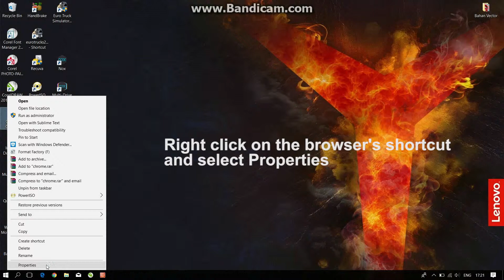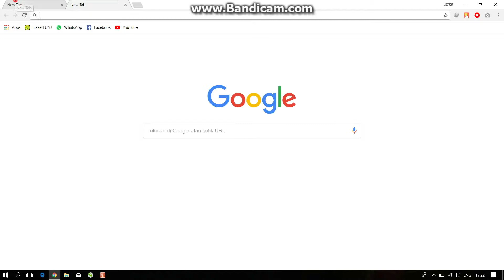How to Remove Hi.Ru or Hi.Fo Virus Malware from All Browser 100% Works (tested on Google Chrome)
Hi.ru or Hi.fo  is a type of ad-generating software which is specialized in hijacking your browser and manipulating it in order to display a huge amount of ads, banners, pop-ups, new tabs and all sorts of sponsored web pages and online advertisements.